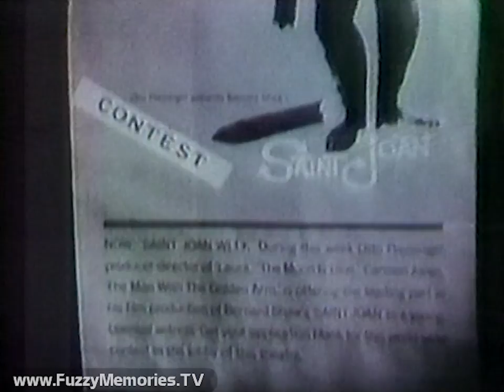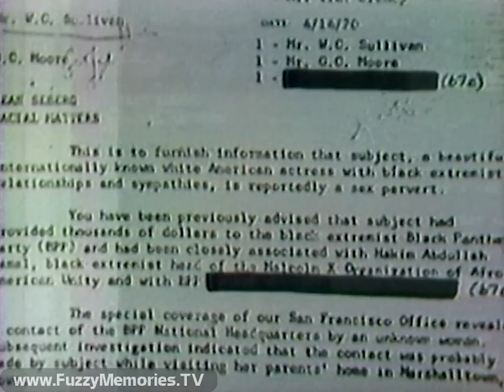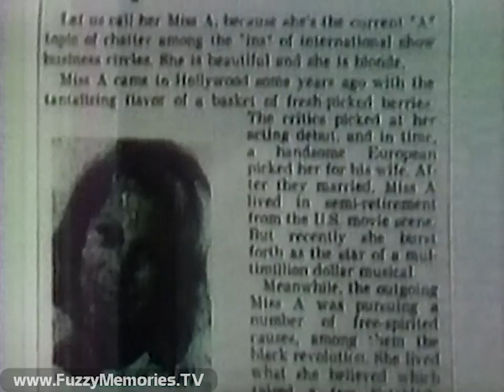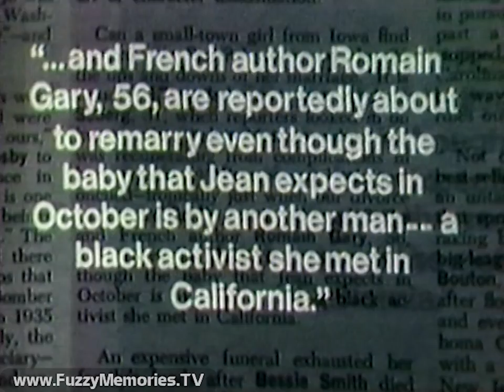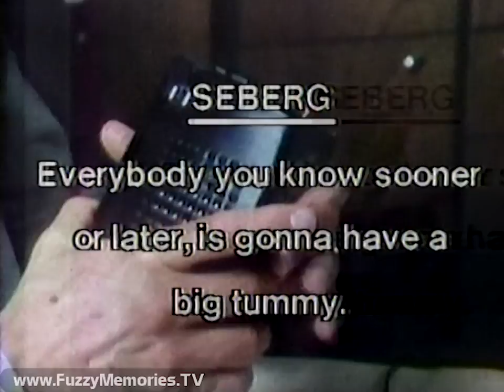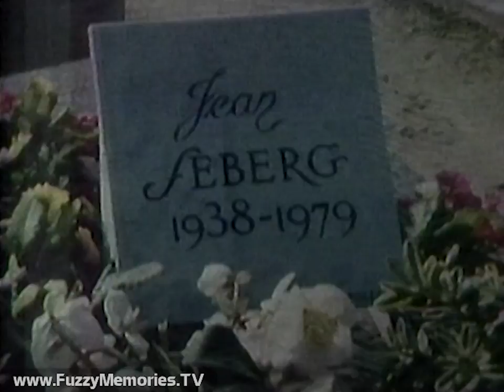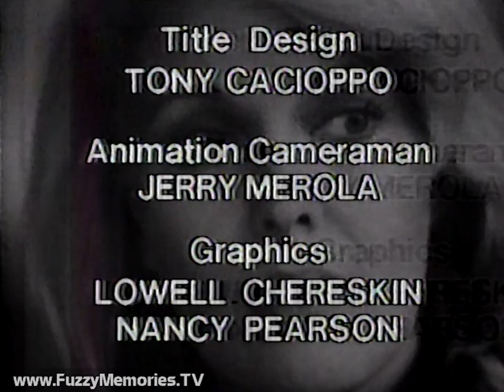The Mike Wallace Profiles - "Jean Seberg" - WBBM Channel 2 (Complete Broadcast, 11/17/1981) 📺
Here's the first in a proposed, but ultimately very short-lived, series entitled The Mike Wallace Profiles, hosted by the veteran 60 Minutes correspondent, as aired over WBBM Channel 2.  The series was sort of a revamp of ''Biography'', a 1960s series also hosted by Wallace.

This edition deals with the life, career and death of actress Jean Seberg (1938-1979).

Includes:

Last 30 seconds of ending credits for "Skokie" (with promo voiceover for the upcoming show by Dave Campbell)

Danny Kaye, in "Read More About It" segment, recommends two books dealing with freedom of expression ("Defending My Enemy" by Aryeh Neier and "The First Amendment in a Free Society" by Jonathan Bartlett) as recommended by the Library of Congress

Notice of premiere of Simon & Simon for next week (voiceover by Dave Campbell), followed by promo for same and for "A Small Killing"

CBS 'Eye-D' (voiceover by Dave Campbell)

Bill Kurtis previews upcoming edition of THE 10 O'Clock News

Commercial: Aldi Foods (with the "Aldi Angel" character)

03:03 - Station ID (with Bill Kurtis again!) and finally the beginning of the show

Opening, with film clip of Jean from 1956, followed by Mike previewing this edition, and show opening titles

Commercials for:
1982 Chrysler Le Baron Series (with Ricardo Montalban)
Saran Wrap (for microwave)

Segment 2 begins at Jean's death, then Mike shows clips of his 1958 interview with her, interviews her parents, her breakthrough role as "Saint Joan," interview with director Otto Preminger, a 1957 clip from The Ed Sullivan Show, interview with first husband François Moreuil, her appearance in "Breathless," look at second marriage to Romain Gary and her films up to "Paint Your Wagon," her support of civil rights groups, interviews with ex-Black Panthers Elaine Brown, Bobby Seale and David Hilliard, FBI investigations into her activities, interview with Robert Logan, her long decline and third marriage to Dennis Berry, interview with onetime mother-in-law Gladys Berry, recollections from one of her last lovers, aspiring filmmaker Jean-Claude Messager, and how her 1974 film "Les Hautes Solitudes" foreshadowed her own suicide.

Commercials for:
Colgate Winter Fresh Gel
Federal Express (with fast-talking John Moschitta, Jr.)
Millionaire cologne - by Mennen (voiceover by Peter Thomas)
Dunkin' Donuts (with Michael Vale)

Ending credits (with voiceover promo for Alice and McCloud on The CBS Late Movie by Dave Campbell)

Promo for Magnum, P.I. and Knots Landing

Bill and Walter Jacobson preview coming newscast

Station ID (voiceover by Jerry Harper)

This aired on local Chicago TV on Tuesday, November 17th 1981 during the 9:26pm to 10:00pm timeframe.